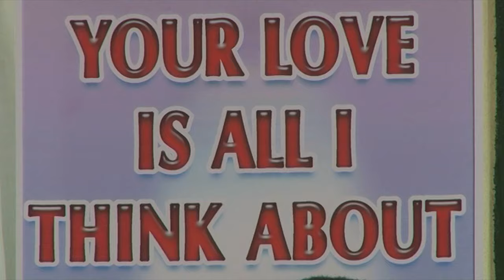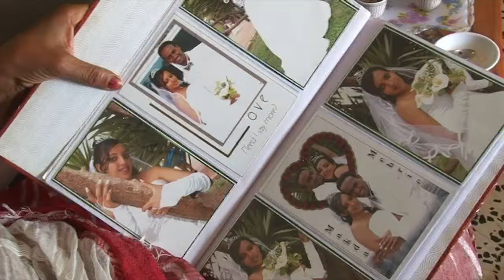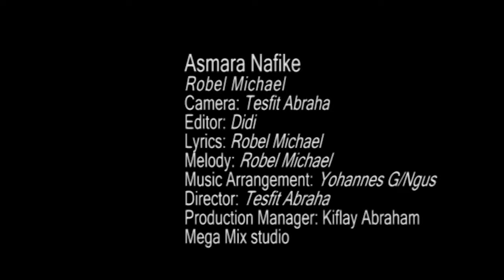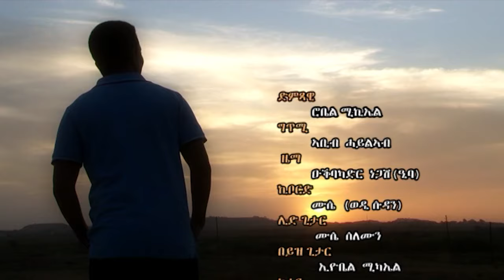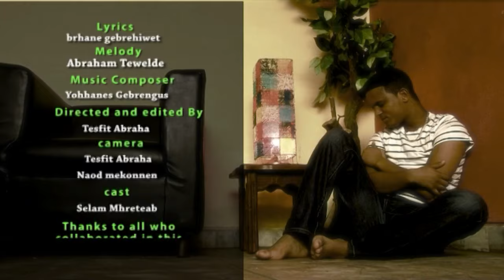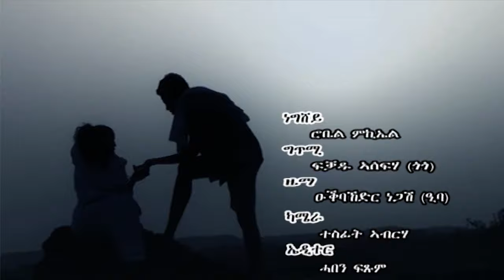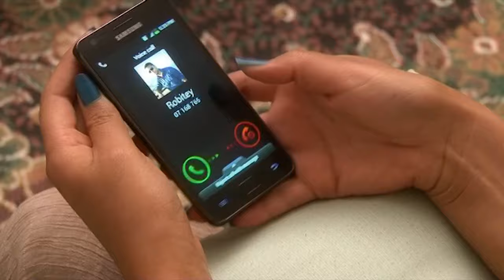Eritrea - Robel Michael - Mezekerta Non Stop - (Official Music Video) - New Eritrean Music 2015